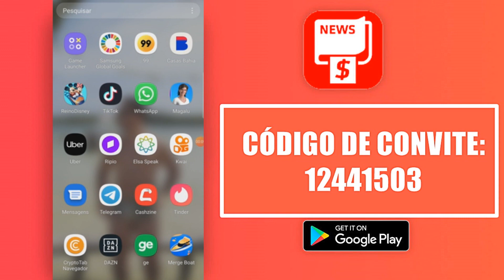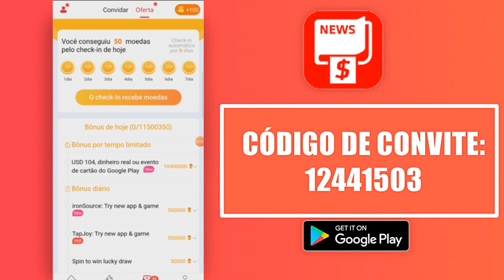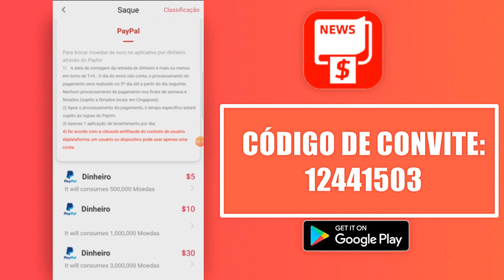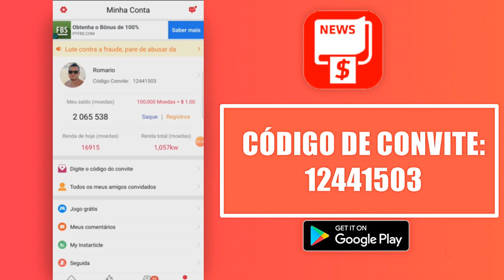Aplicativo Pagou $30,00 Na Hora Com Prova! (Mínimo de Saque $5) Como Ganhar Dinheiro No Paypal 2021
(Insira meu Código: 12441503 e Receba 8000 Moedas)

✅ Aula GRÁTIS Ensinando Passo a Passo Como Ganhar R$10.000,00 Todo Mês Apenas Usando Seu Celular

Nesse vídeo vou apresentar para vocês um aplicativo para ganhar dinheiro no paypal pelo celular apenas lendo e compartilhando notícias chamado cashzine.

Com esse aplicativo você ganha em dólar e recebe via paypal seus pagamentos, são várias formas de ganhos onde você também pode indicar seus amigos para ganhar mais.

Inserindo meu código na instalação (12441503) você já ganha 8000 moedas instantaneamente sem precisar fazer nada, e fazendo as atividades você acumula cada vez mais moedas, além de bônus diários.

Esse vídeo é pra você que deseja aprender como ganhar dinheiro na internet lendo notícias através do seu celular, uma ótima renda extra em 2021.

👉 Me segue no Instagram: @romario.bruno7

Pesquisas Relacionadas:

- sites para ganhar dinheiro na internet
- sites para ganhar dinheiro
- sites para ganhar dinheiro clicando
- sites para ganhar dinheiro no youtube
- sites para ganhar dinheiro pela internet
- sites para ganhar dinheiro rápido
- ganhar dinheiro
- ganhar dinheiro pela internet
- cashzine prova de pagamento
- cashzine como ganhar dinheiro